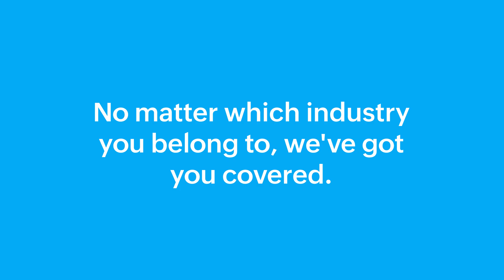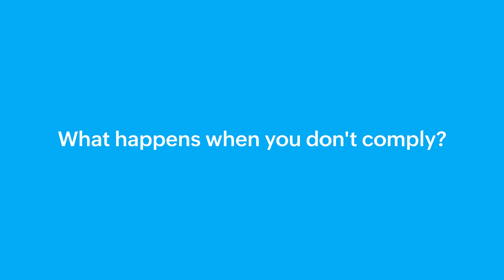Zoho Sign for Healthcare : 21 CFR Part 11 compliant digital signatures for FDA regulated industries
Zoho Sign is excited to introduce controls within the app to help businesses comply with Title 21 of the Code of Federal Regulations (CFR) Part 11. In this video, we talk about how Zoho Sign helps businesses achieve this compliance. 21 CFR Part 11 is a part of the United States Food and Drug Administration's (FDA) regulations covering electronic signatures.